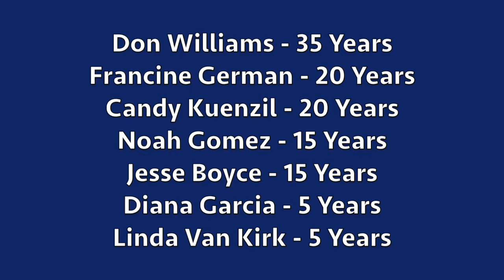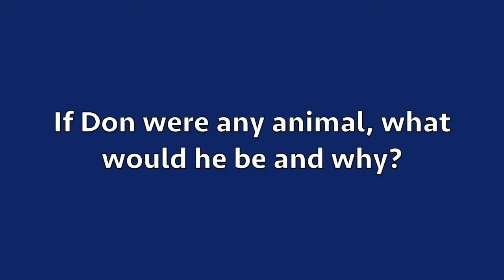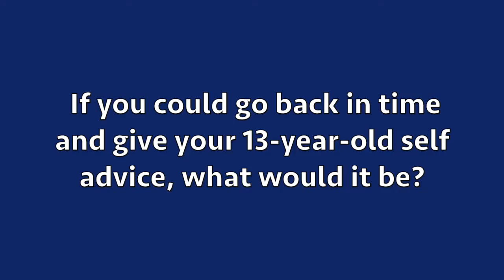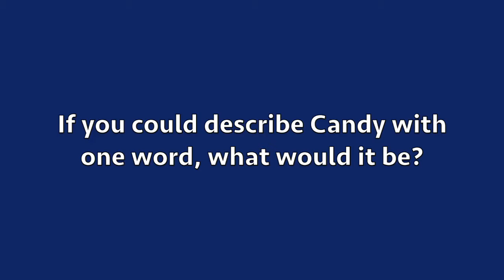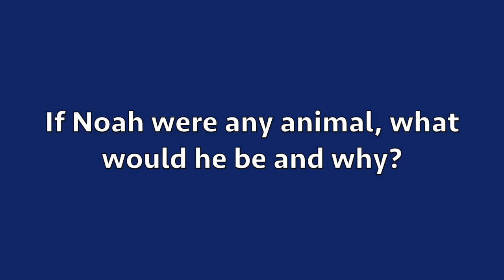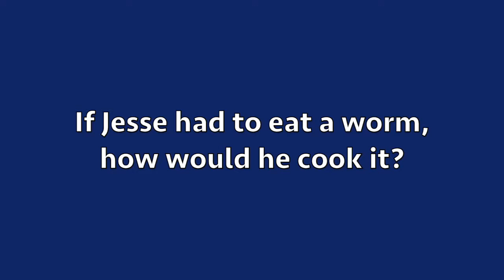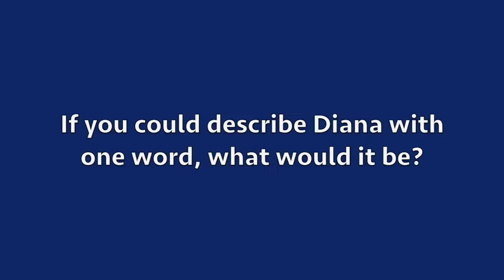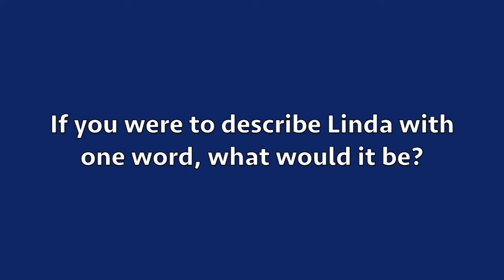Service Award Recipents 2016